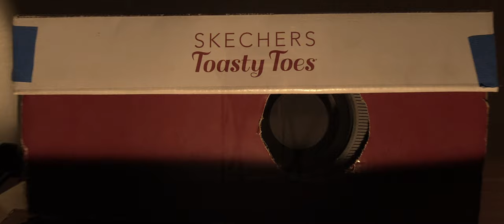Shoebox 2.0 Teaser